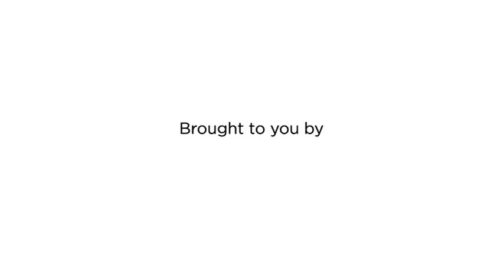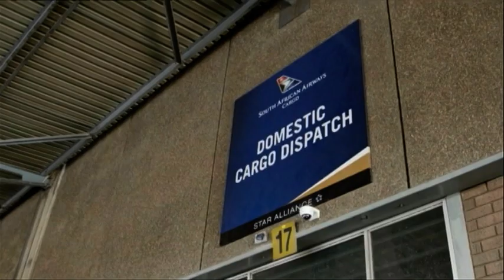OR Tambo SEZ: Accelerating SMEs within the OR Tambo Special Economic Zone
SMEs represent more than 90 per cent of all companies globally and create up to 80 per cent of jobs. This sector plays a major role in driving the economy, and there are many growth opportunities available within the OR Tambo SEZ. A panel of experts discuss ways in which SMEs can be supported to grow their businesses and expand their involvement in the OR Tambo SEZ.